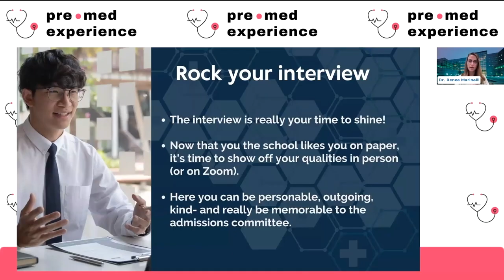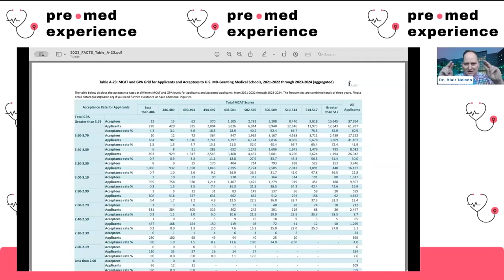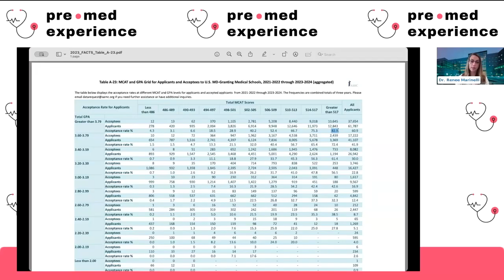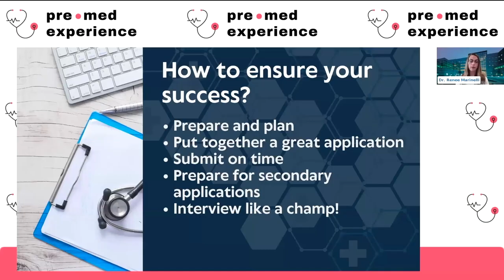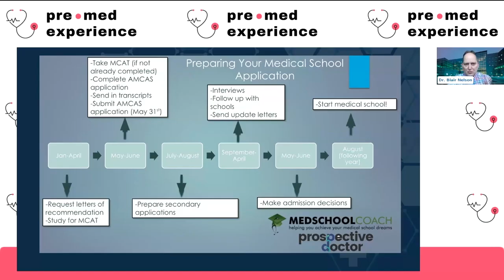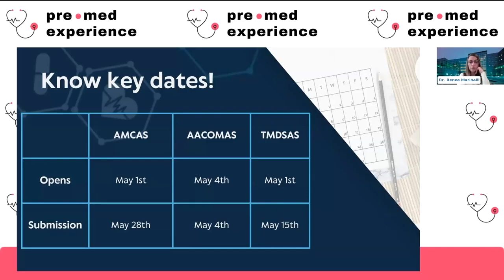Your 3.9 GPA/520 MCAT Isn’t Enough for Medical School?! 🤔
So you have a high GPA and MCAT score… but is that really enough to get into medical school? 🤔 The truth is, grades and test scores alone won’t guarantee acceptance—admissions committees are looking for so much more. In this video, I break down what makes a truly competitive med school applicant beyond just stats.

📌 What you'll learn:
✅ Why a 3.9 GPA/520 MCAT isn’t enough on its own
✅ The key components med schools look for (that many premeds overlook!)
✅ How to strengthen your application beyond academics
✅ Common mistakes that hurt even the “perfect” applicants

If you’re aiming for med school, this is a must-watch! Drop any questions in the comments—I’d love to help! 💬✨

Medical student bloggers came together to talk about how they successfully navigated the pre-med path and gained acceptance into medical school. Plus, they assembled a group of associate deans from prestigious medical schools to discuss what they feel makes a strong medical school applicant.

Customizable Med School Application Tracker for Pre-med Students:
My PreMed Activities Journal: